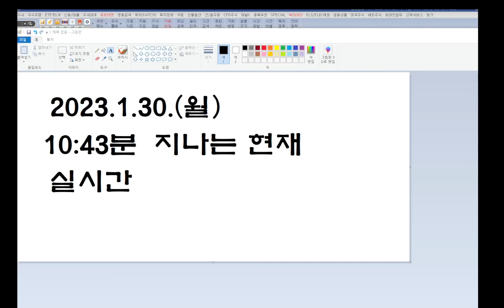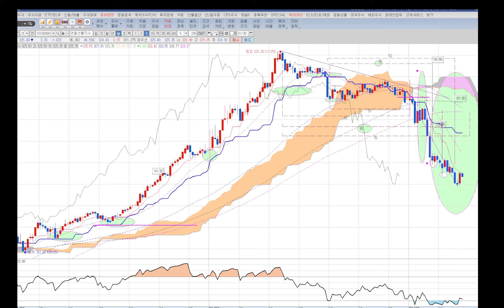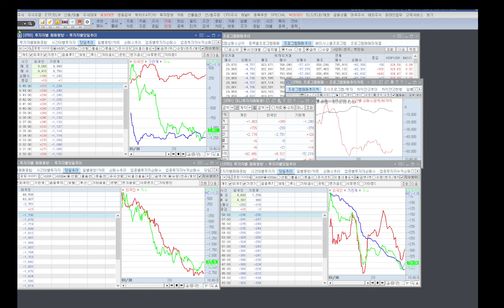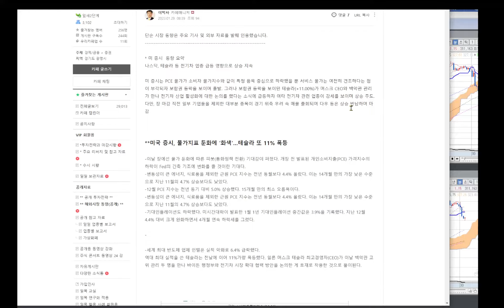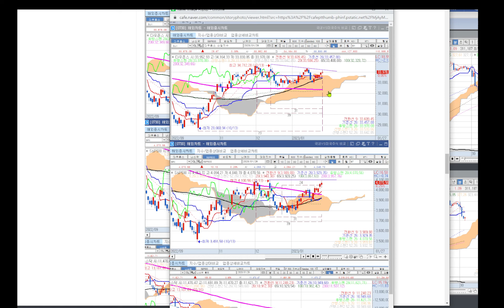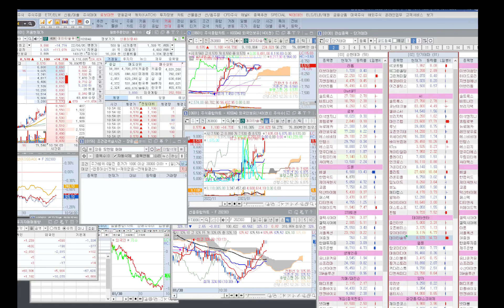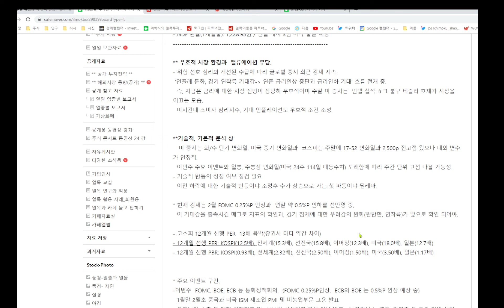2023.1.30. 오전 실시간,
1.30.(월) 오전 하락 중 저점 실시간 중계.
일목 시간 마디와 가격 마디.
일봉 주봉상 코스피와 미 주요 지수 변화일
주간 이벤트와 지수 맥점 가능성

* 일목균형표 원전 및 실전 강좌,  전문반 동영상 유료강의.